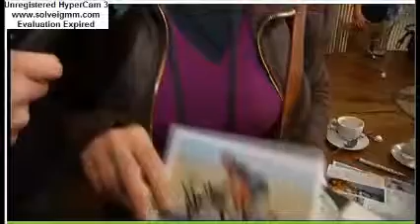Cancellara ontmoet Vlaamse Fans!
in het CRVV in Oudenaarde